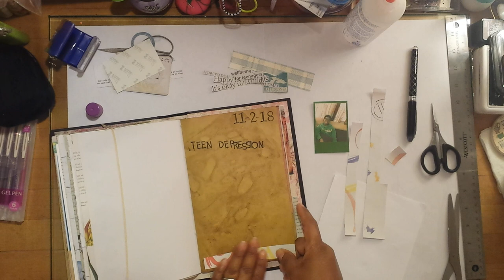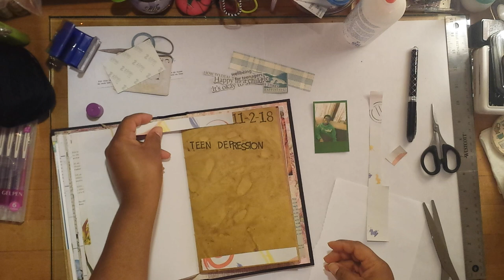Junk Journal With Me